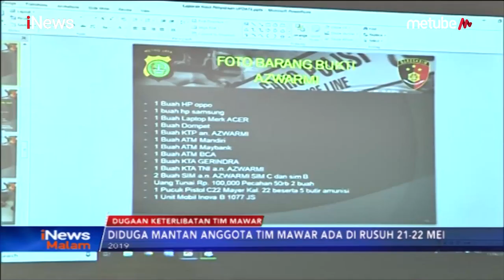Moeldoko: Tak Ada Keterlibatan Tim Mawar dalam Aksi 21-22 Mei - iNews Malam 12/06